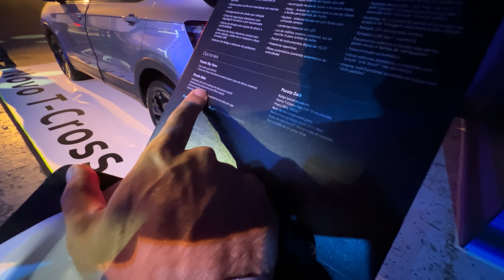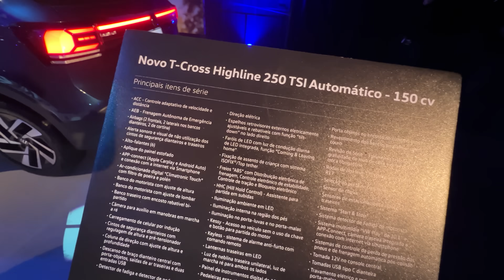Novo Volkswagen T-Cross 2025 - MUDA MUITO? HÍBRIDO? QUANTO CUSTA? VEJA COMO FICOU O LÍDER RENOVADO!